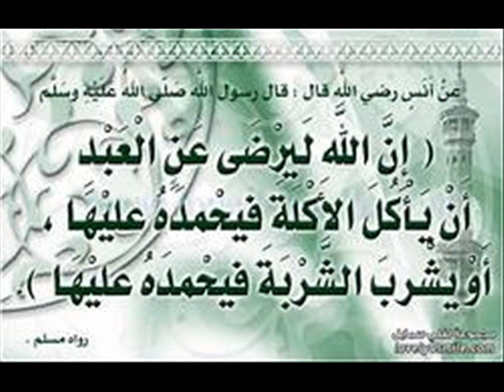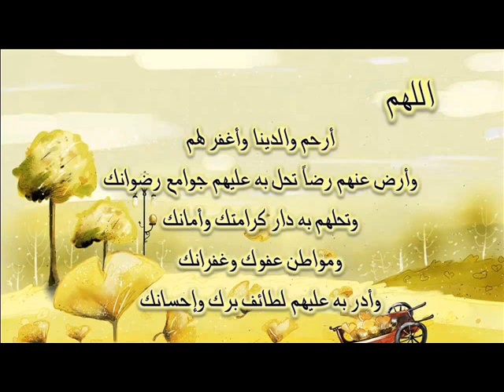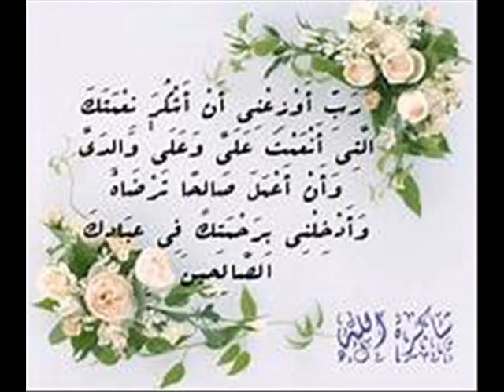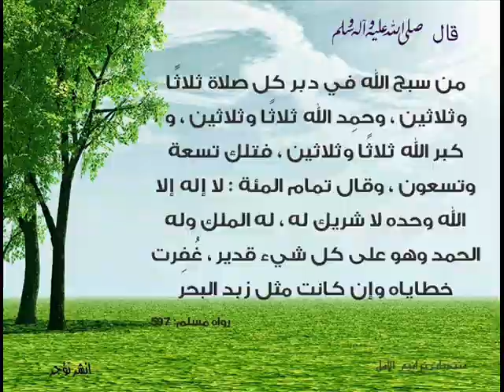വിവാഹ പൂർവ്വ മാമൂലുകൾ ഉപേക്ഷിക്കുക. ജ : സയ്യിദ് സുല്ലമി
Vivaaha maamoolukal  Jb : Sayyid sullami